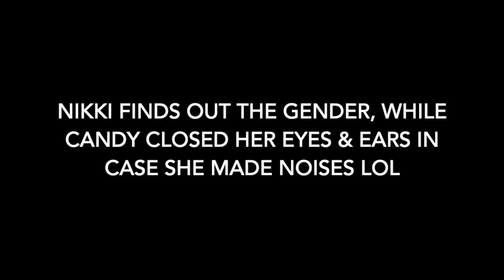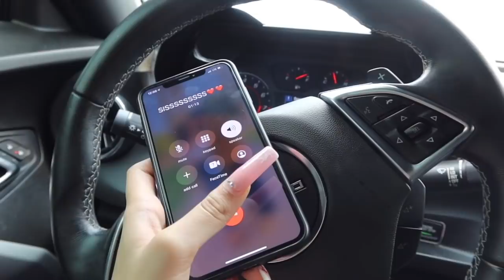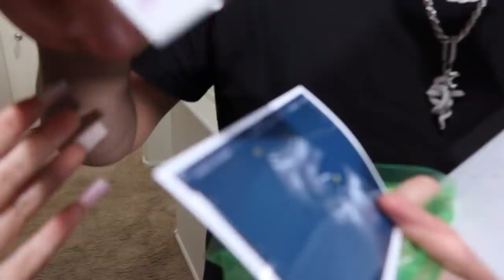How They Found Out The Gender!!! Emotional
Family Channels:
Candy's Makeup Channel    @GlambyCandy
Nikki's Channel     @Nikki V.
Ethan's Channel:   @Ethan Aguilar
Melody's Channel    @Melody